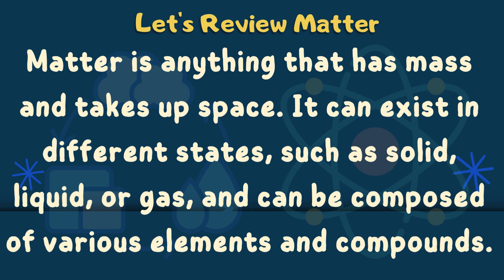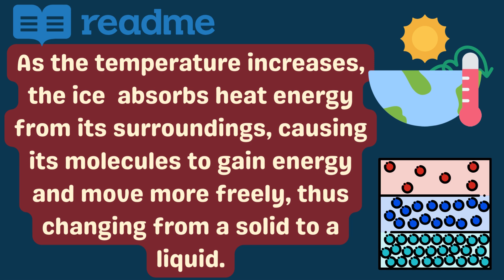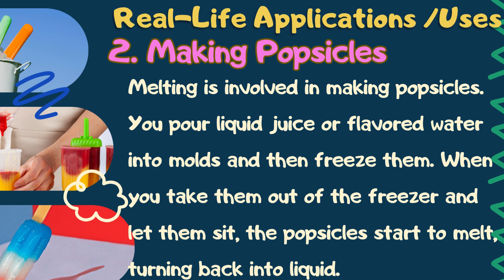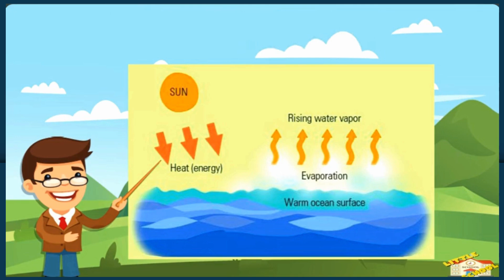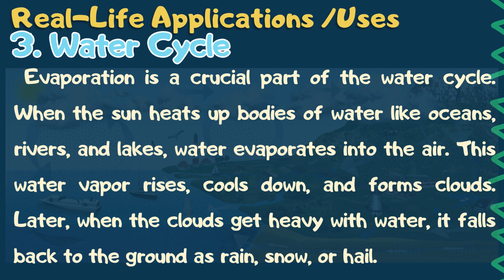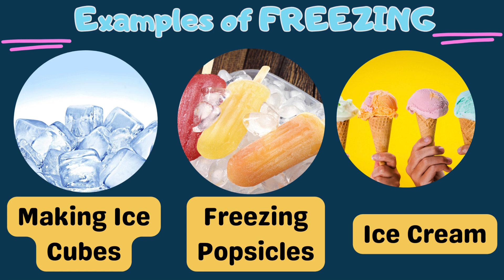Science 4 Quarter 1 Week 4 MATATAG Curriculum Physical Change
Physical Change